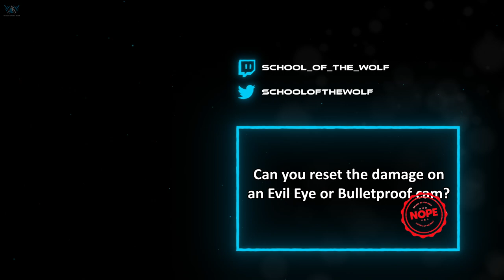Can you reset damage on Evil Eye and Bulletproof cams?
PLEASE NOTE: This recording was done on the test server, and content shown in the footage may be subject to change before getting to the live servers.

A new damage mechanic is coming in North Star that nerfs Maestro's Evil Eyes and Bulletproof cams that stops them from being seen through. I was asked if the damage can be reset if the cameras are picked back up.

If you have any questions on operator interactions or ideas you'd like myth busted, post them in the comments section and maybe it will be in an upcoming video!

Thanks to JaeBirdsLive for the custom intro, outro and animations!

Thanks to Jif for helping me with the recording

Song - Wreck
Album - Demon
Artist - Streambeats Originals